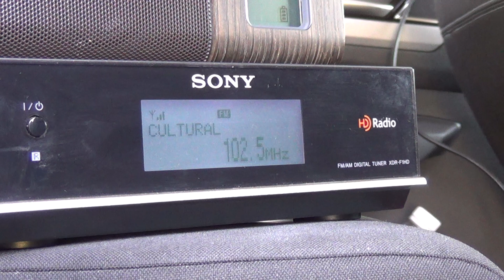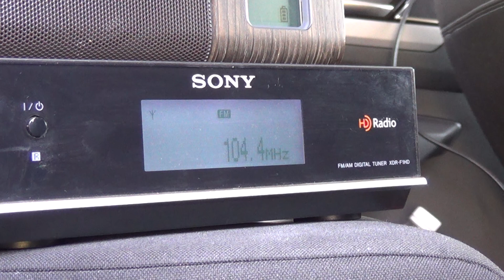FM DX - Full bandscan - Rakovica, NW Bulgaria 8/8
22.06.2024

RX: Sony XDR-F1HD & Winegard HD6055P 8 elem. FM antenna

107,0 - Romania Actualitati, Buzau-Dealul Istrita, SE Romania/358 km
107,1 - Europa FM, Novaci-Cerbu, S Romania/192 km
107,3 - Darik, Vraca, NW Bulgaria/110 km
107,3 - MR 3 Bartok, Szentes, S Hungary/361 km
107,4 - TDI, Zaječar, E Serbia/20 km
107,5 - Europa FM, Costila, S Romania/303 km
107,7 - Focus, Vidin, NW Bulgaria/42 km
107,8 - MR 1 Kossuth, Budapest, Hungary/495 km
107,9 - Digi FM, Balota, SW Romania/97 km

95,4 - Steiermark, Graz-Schöckl, S Austria/665 km
102,7 - Hit Radio, Tilva, E Serbia/45 km
102,8 - 21, Prishtina-Goleš, Central Kosovo/179 km
102,8 - HRT Osijek, Belje, E Croatia/374 km
103,3 - Retro, Budapest, Hungary/495 km
103,4 - Romania Actualitati, Cozia, S Romania/228 km
103,5 - RTS Belgrade 202, Jastrebac, S Serbia/90 km